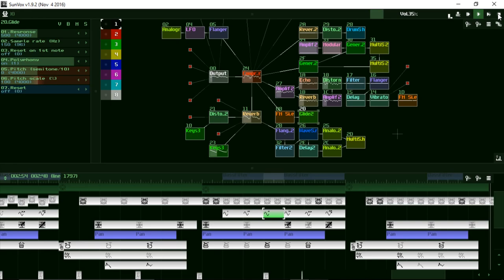Sunvox : Electric Mind Pulse - Puzzle lock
4 little loops for the lock puzzle of Electric Mind Pulse Game.
The 2 first at normal speed, and the last 2 a bit quicker.